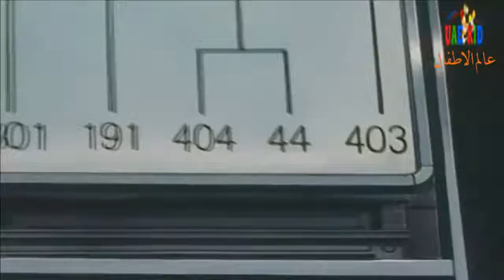القناص الحلقة 27